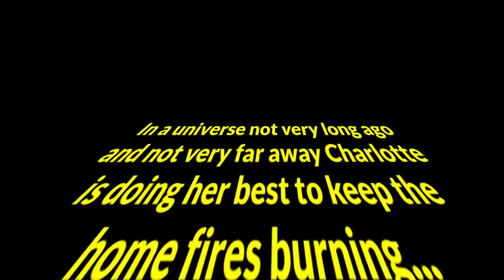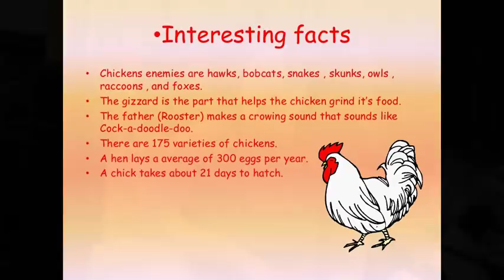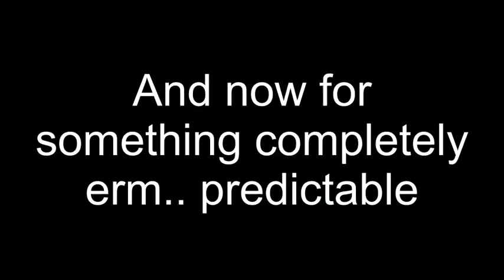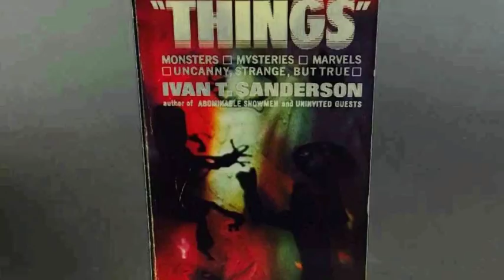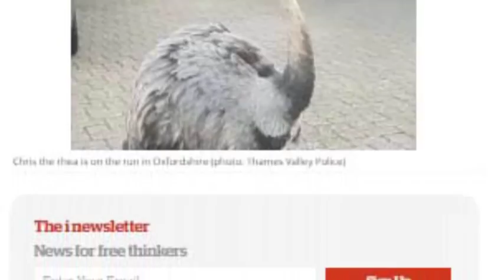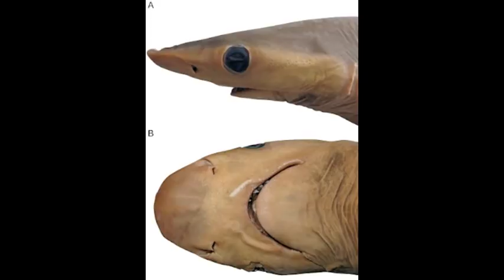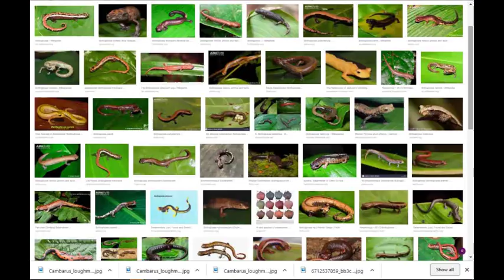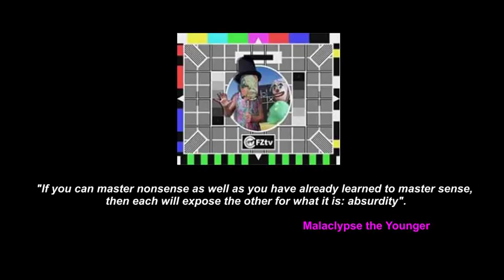On The Track (of Unknown Animals) Ep. 99 (Thylacine, Giant tortoises, Loch Ness, wildmen, WWN etc)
Here we have the eighteenth episode of the relaunched webTV show by the Centre for Fortean Zoology, written and presented by Jon Downes and Charlotte Phillipson, their families and other animals.

This episode contains:

• A brief note of explanation
• Jon sleeps while Charlotte tuts
• A gorilla with a sack on its head
• The new Butterfly house at Jersey Zoo
• Galapagos giant tortoises
• Hooray for evolution through natural selection
• Charlotte's interesting facts
• Humpback whale sexual shenanigans
• A mystery whale
• The Crypto's cryptids: Ron Murphy
• Something peculiar at Loch Ness
• A new "Thylacine" photograph
• Richard Freeman disagrees
• Dr Max (hey) in Moscow
• Charlotte and Corinna make sexist generalisations
• PRODUCT PLACEMENT
     - Weird Weekend North
• Watcher of the skies...with comedy results
• New and rediscovered: Graham gets assertive
• Jon changes direction
• New and rediscovered: New spider
• New and rediscovered: Several new freshwater crabs
• New and rediscovered: New shark
• New and rediscovered: New forest snake
• New and rediscovered: New Chinese frogs
• New and rediscovered: New lizards in Tibet and Brazil
• New and rediscovered: New leaf tailed gecko
• New and rediscovered: Two new US crayfish